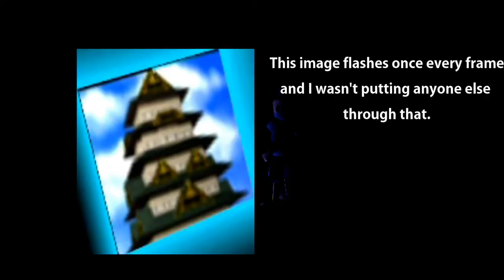Nobody Remembers Mystical Ninja Starring Goemon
Impact's theme reminds me of "Let's fighting love" from South Park.

Xangchoo streams on Twitch!

MysticalNinjaStarringGoemon is a platform action-adventure video game released by Konami for the Nintendo64 on August 7, 1997 in Japan and April 16, 1998 in North America as the fifth entry in the GanbareGoemon series. The second Goemon game released in North America, it follows The Legend of the Mystical Ninja and features hybrid elements of platform games and action-adventure games.

The story follows Goemon's struggles to prevent the Peach Mountain Shoguns gang from turning Japan into a Westernized fine arts theater. The plot calls for three cinematic musical features and battles between giant robots; like other Ganbare Goemon games, it is peppered with surrealisthumor and anachronisms.

Mystical Ninja Starring Goemon sold nearly 200,000 copies worldwide. Reviewers praised its graphics, gameplay, and humorous plot.